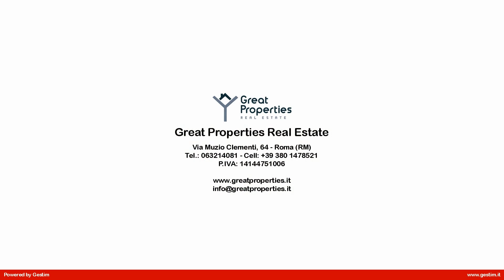Villa Borghese - Delizioso appartamento di ampia metratura in palazzo signorile in affitto.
Villa Borghese - Splendido appartamento con vista panoramica in affitto nella prestigiosa zona Salario - Villa Borghese.
Ubicato al quarto piano di un elegante edificio storico questo luminoso e silenzioso appartamento di circa 200 metri quadrati, si presenta in ottimo stato ed è pronto per essere abitato.
L'immobile, servito da un ascensore, si estende su una superficie di 185 metri quadrati calpestabili ed offre ampi spazi, cosi come una distribuzione interna razionale e sapiente degli ambienti, tutti ben arieggiati, grazie alla presenza di numerose finestre.
La soluzione abitativa, composta da un salone doppio con affacci pittoreschi, uno studio, una cucina abitabile, tre camere da letto con affacci interni, estremamente silenziose e luminose e da due servizi, rappresenta la dimora perfetta per una famiglia numerosa, o per coloro che hanno necessità di uno spazio abitativo versatile.
L'appartamento, dotato di ogni comfort, dispone altresì di una cucina elegante, ben ampia, che permette di godere di momenti conviviali in compagnia, garantendo in questo modo un'esperienza di vita quotidiana piacevole e funzionale.
La palazzina, di cinque piani in totale, rappresenta un'elegante cornice per questo immobile, che risulta essere un' oasi di tranquillità e riservatezza nel cuore della città, in una delle aree più ricche, centrali e ben collegate della Capitale.
Non esitate a contattarci per maggiori informazioni e per prenotare una visita per questa esclusiva proposta immobiliare.
No contratto uso ricettivo.